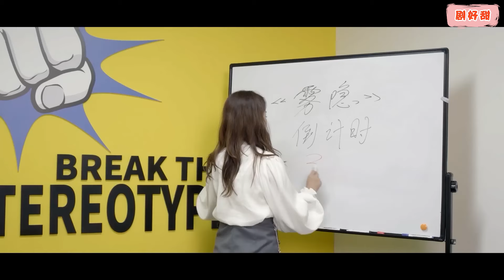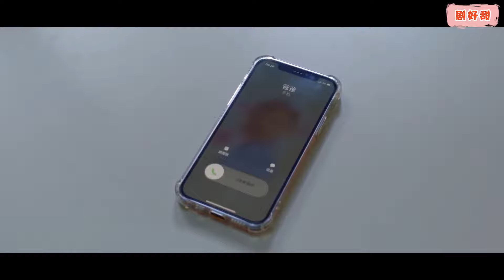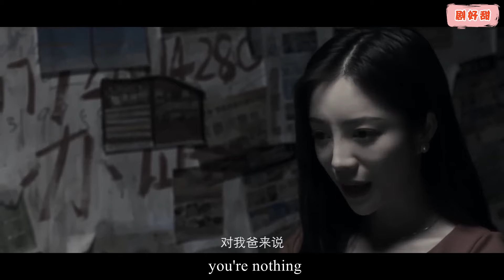心機女妄讓司機撞死灰姑娘，哪料灰姑娘竟是億萬富豪的千金，立馬一巴掌扇她臉上！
NAME:   My Handsome Husband!
顾凉重生了，重回到被谋杀的前一年。重生后的她意外救下一个满身是血的男人，看着俊朗的叶景谌，顾凉想到了一个复仇的办法。面对曾经背叛并且谋杀自己的爱人和妹妹，顾凉主动出击，却在重重迷雾下发现了更大的阴谋谜团。战争再次打响，这一次，顾凉面对的是更强的对手！但还好，那个雨夜救下的男人会坚定的站在她的身后，等等？你不是我养的小白脸吗？怎么成了公司的投资人？这次顾凉是否能踢走渣男、手撕绿茶，过上富婆人生？